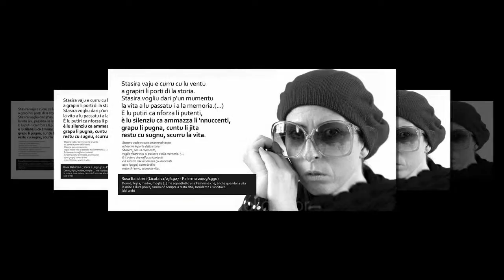canto e cunto